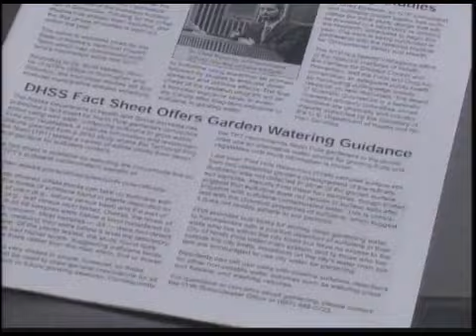Fbx Evening News, 6-20